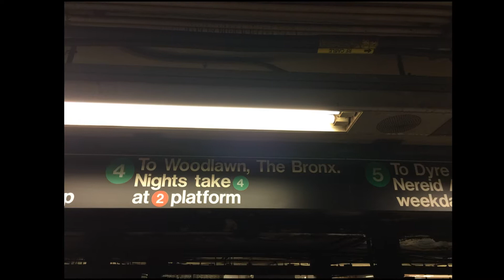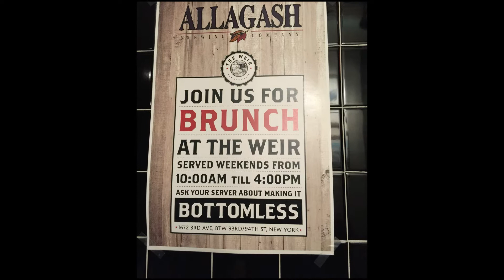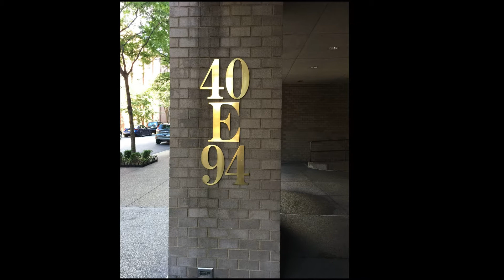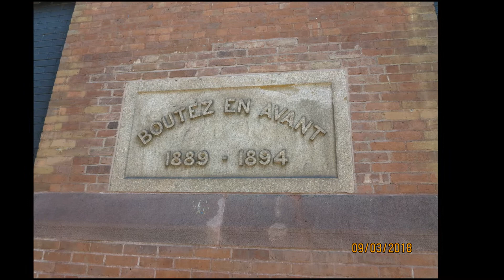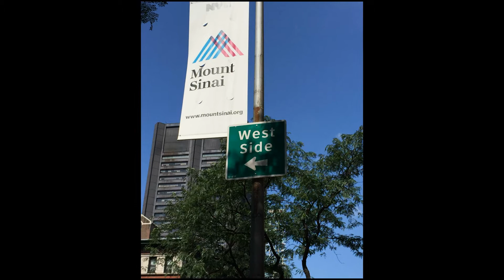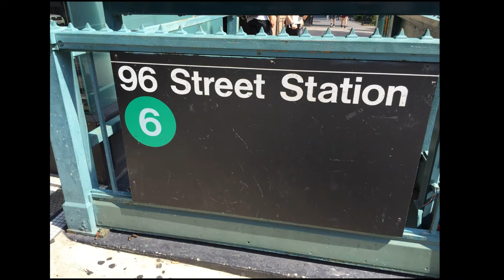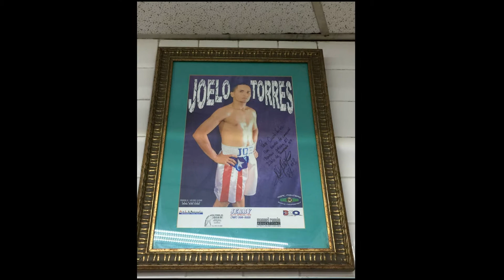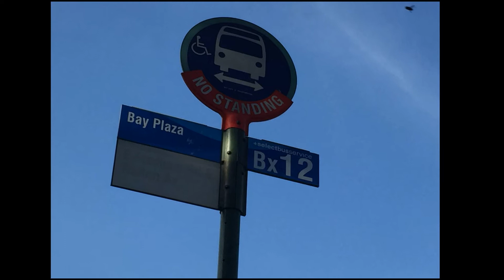Upper East Side, East Harlem NYC 2018 (pictures-slideshow)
The Upper East Side, sometimes abbreviated UES, is a neighborhood in the borough of Manhattan in New York City, bounded by 96th Street to the north, the East River to the east, 59th Street to the south, and Central Park/Fifth Avenue to the west. The area incorporates several smaller neighborhoods, including Lenox Hill, Carnegie Hill, and Yorkville. Once known as the Silk Stocking District, it has long been one of the most affluent neighborhoods in New York City.

East Harlem, also known as Spanish Harlem or El Barrio, is a neighborhood of Upper Manhattan, New York City, roughly encompassing the area north of the Upper East Side and bounded by 96th Street to the south, Fifth Avenue to the west, and the East and Harlem Rivers to the east and north. Despite its name, it is generally not considered to be a part of Harlem.
The neighborhood is one of the largest predominantly Hispanic communities in New York City, mostly made up of Puerto Ricans, as well as sizeable numbers of Dominican, Cuban and Mexican immigrants. The community is notable for its contributions to Latin freestyle and salsa music. East Harlem also includes the area formerly known as Italian Harlem, in which the remnants of a once predominantly Italian community remain. The Chinese population has increased dramatically in East Harlem since 2000.

Cuchifritos refers to various fried foods prepared principally of pork in Spanish and Puerto Rican Cuisine. In Spain, cuchifritos (or cochifrito) are a typical dish from Segovia in Castile. Also called cochifritos, the dish consists of pork meat fried in olive oil and garlic and served hot. In Puerto Rico they include a variety of dishes including morcilla (blood sausage), papas rellenas (fried potato balls stuffed with meat), chicharron (fried pork skin), and other parts of the pig prepared in different ways. Some cuchifritos dishes are prepared using plantain as a primary ingredient. Cuchifritos vendors also typically serve juices and drinks such as passionfruit, pineapple, and coconut juice, as well as ajonjolí, a drink made from sesame seeds.